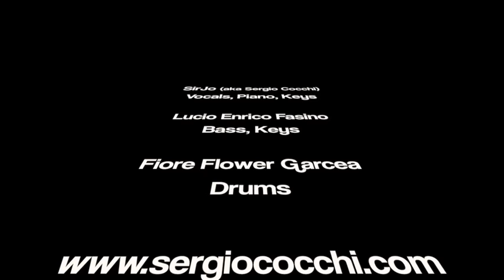Aint no sunshine (Bill Withers) - SirJo - Songbook Trio LIVE @ World Music Studio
A classic by Bill Withers with an electro nightfly twist.

ENG:

“SirJo seems a soulful Elvis Costello on a journey with Burt Bacharach..” Rolling Stone

Songwriter, Vocalist, Pianist. SirJo Cocchi’s music journey, made of truly diverse styles, together with a soulful voice and his unique 6 fingers technique (he’s embraced the piano since childhood despite being born with phocomèlia) led him to create exciting songs and to deliver engaging storytelling as well as improvisations that range from minimalism to funk.

ITA: Cantautore, Vocalist, Pianista. Il viaggio di SirJo Cocchi nella musica è fatto di molti stili differenti: unito alla voce calda dal sapore soul ed al suo approccio “a 6 dita” (ha iniziato a suonare il piano fin da bambino nonostante la focomelìa) lo portano a creare canzoni ricche di feeling, come un cantastorie che ogni tanto si invola in improvvisazioni e groove che spaziano dal minimalismo al funk.

SirJo (aka Sergio Cocchi) - Vox, Piano, Keys
Lucio Enrico Fasino - Bass
Fiore Flower Garcea - V-drums